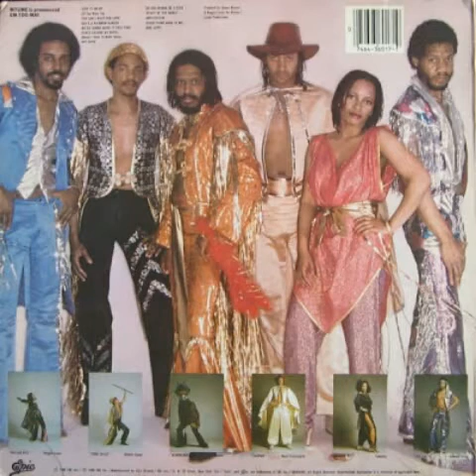Mtume - Everything Good To Me